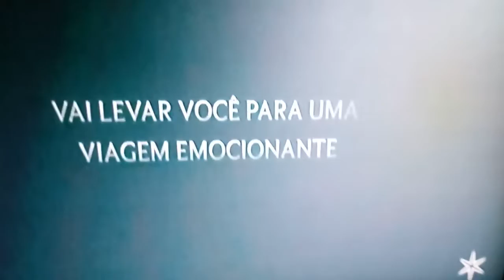Padre Alessandro Campos